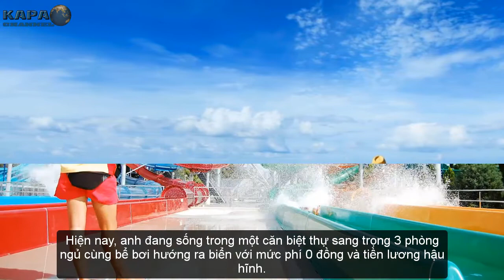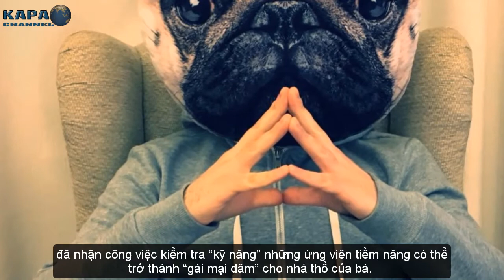Top 7 Nghề Nghiệp Thú Vị Và Sung Sướng Nhất Thế Giới - KAPA Channel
Nếu bạn cảm thấy mỗi ngày phải đến chỗ làm và không có nhiều thời gian nghỉ ngơi thì chắc chắn sẽ cảm thấy “ghen tị” với những ai đang làm những nghề nghiệp như sau. Hãy cùng khám phá 7 nghề nghiệp thú vị và “sung sướng” nhất hành tinh bạn nhé.

► CÓ THỂ BẠN SẼ THÍCH:
Top 7 Những Âm Thanh Khiến Con Người Phát Điên Vì Khó Chịu Nhất - KAPA Channel
Top 7 Các Loại Cây Trồng Thanh Lọc Không Khí Trong Nhà Tốt Nhất - KAPA Channel